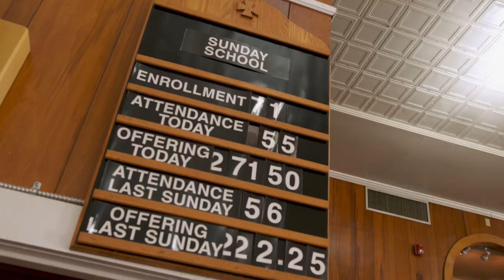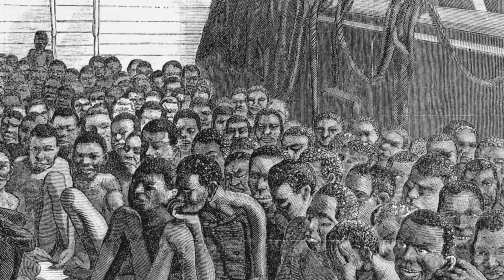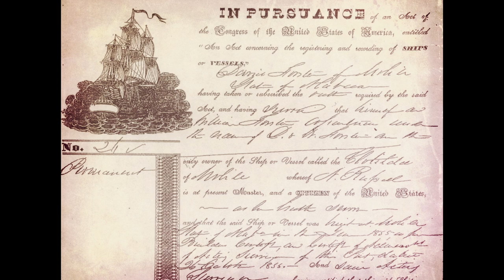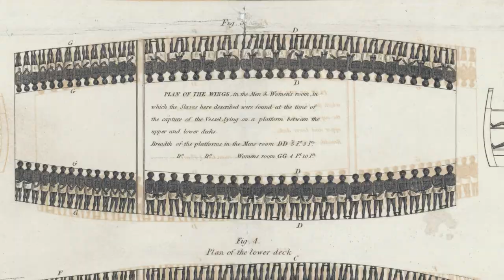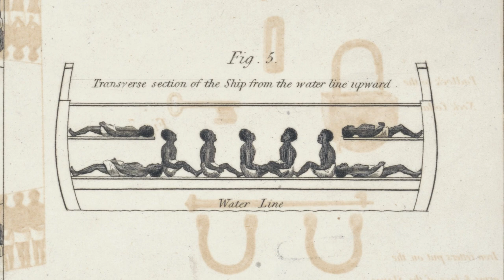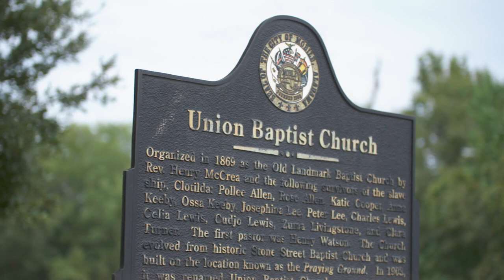The Illegal Arrival of America's Last Slave Ship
The Clotilda, the final ship to bring slaves to the United States, has been hidden in the swamps of Mobile, Alabama for generations. The search for it is a stark reminder of the past and offers proof of family histories that resonates with the families that still call this small town home.